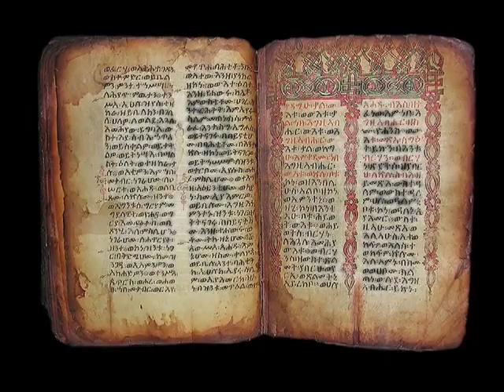Ethiopia Intro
Intro video for Lucys Legacy exhibit.